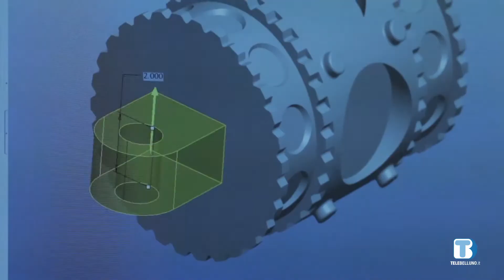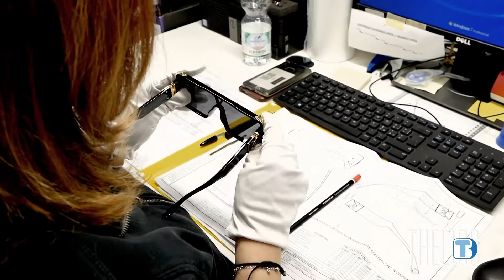Sindacati e Associazioni di categoria firmano il "Patto territoriale per l'occhialeria"